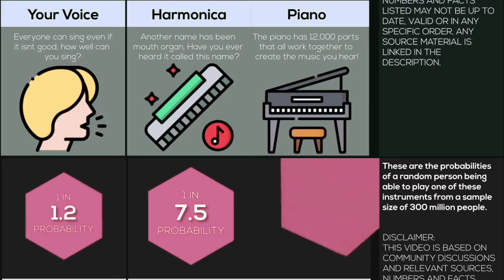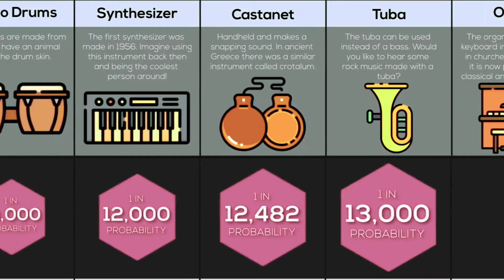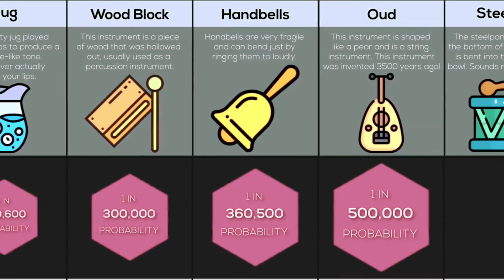Instruments Probability Comparison